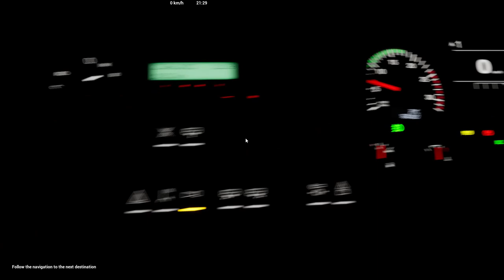Tourist Bus Simulator - Long Distance Line 412: Corralejo ↔ Costa Calma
MicDrive's Company Management Mode
Man Lion's Coach (3rd) 13.1M Euro 6
Long Distance Route
Line 412: Corralejo ↔ Costa Calma
Feel free to give your comments^^
New video will be released every Wednesday & Saturday.